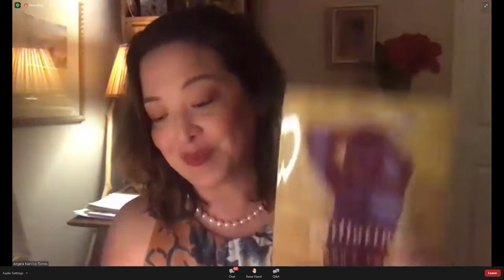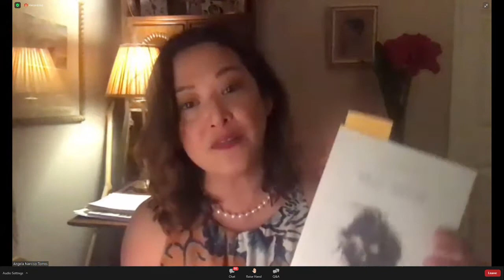Final Faculty Reading with David Baker, Vievee Francis and Eduardo C. Corral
The 17th Annual Virtual Palm Beach Poetry Festival was held January 18-23, 2021, for the first time, on Zoom. The festival featured workshops, readings, craft talks, manuscript consultations, panel discussions, and social events for poets and the public. Workshop faculty included poets: David Baker, Laure-Anne Bosselaar, Traci Brimhall, Eduardo C. Corral, Vievee Francis, Kevin Prufer, Martha Rhodes & Tim Seibles. Additional Faculty included: Lorna Knowles Blake, Sally Bliumis-Dunn, Nickole Brown, Jessica Jacobs, Angela Narciso Torres, Brian Turner, and Karin De Weille. Special Guest was Gregory Orr with the Parkington Sisters presenting The Beloved: A Poetry & Song Cycle.

David Baker, Vievee Francis and Eduardo C. Corral inspired viewers with their poetry readings. Angela Narciso Torres introduced the poets.